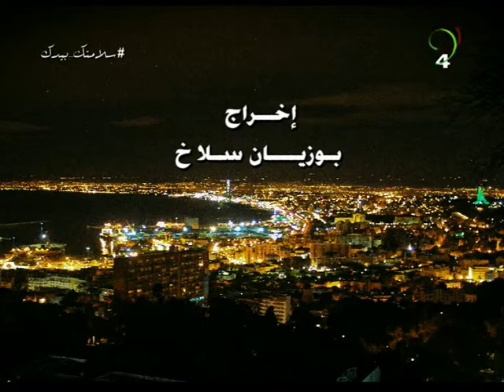émission politique du 17 03 2021 حصة خاصة